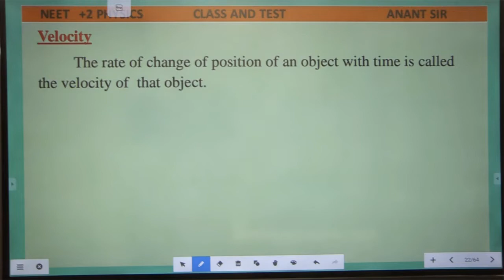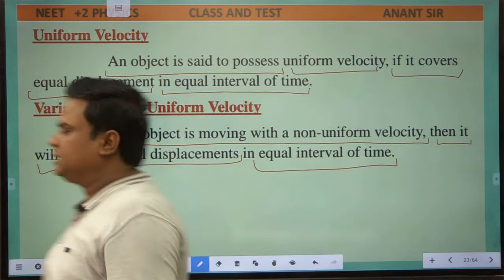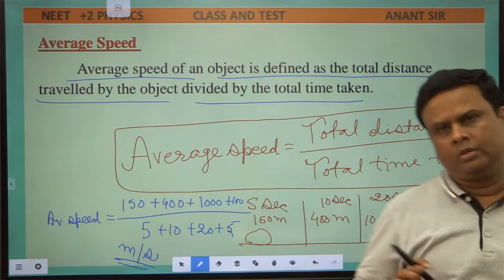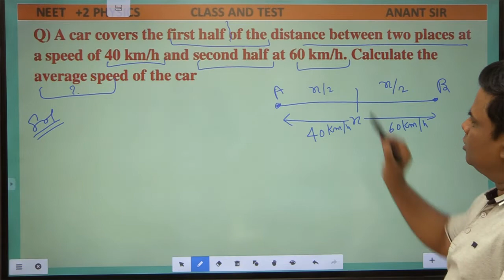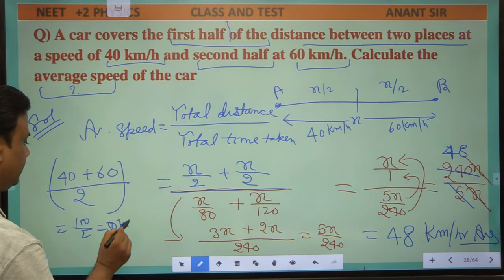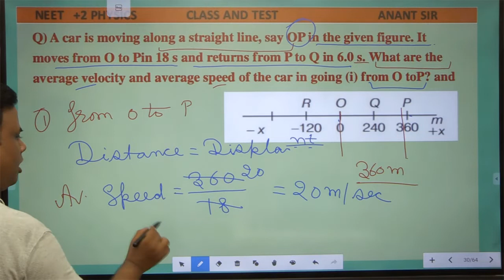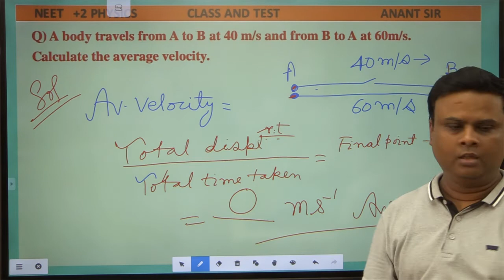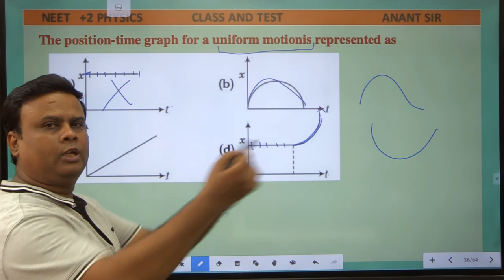#2 Motion in a Straight Line || NEET PHYSICS || MECHANICS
MECHANICS
KINEMATICS
STATICS
DYNAMICS
DISTANCE
DISPLACEMENT
SPEED
VELOCITY